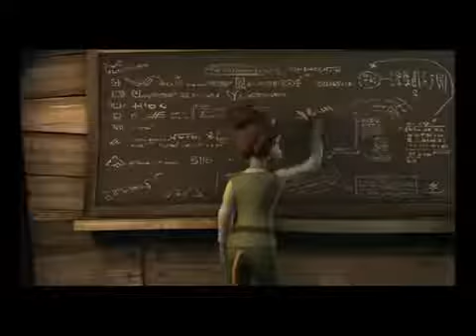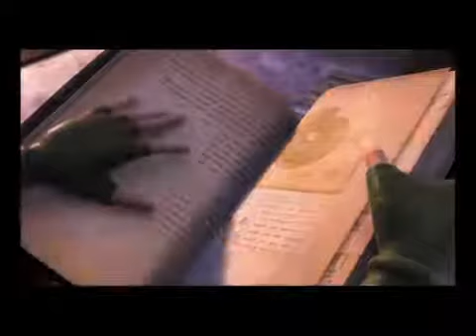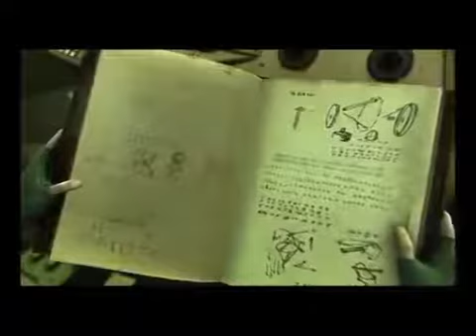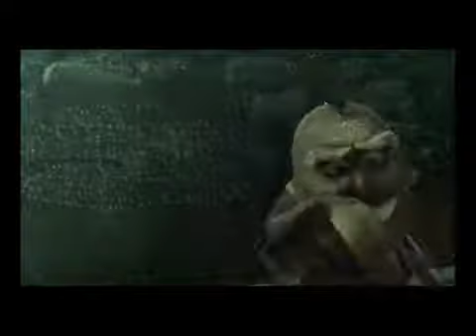Paddle Pop Begins Part 4 || Bahasa Indonesia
Paddle pop
Petualangan paddle pop
Paddle pop begins
Paddle pop begins part 4